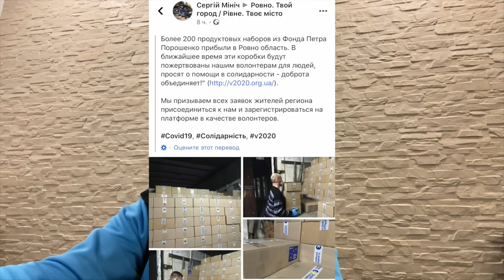Пачка крупы от миллиардера